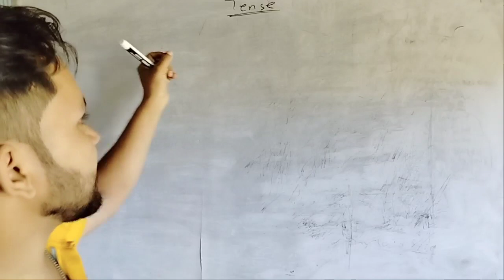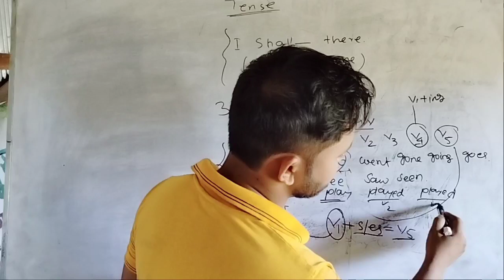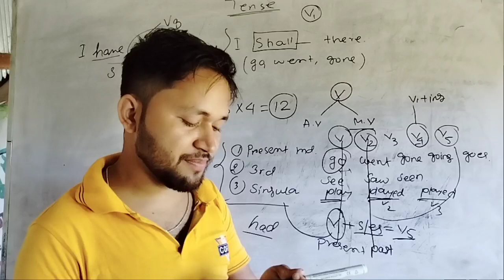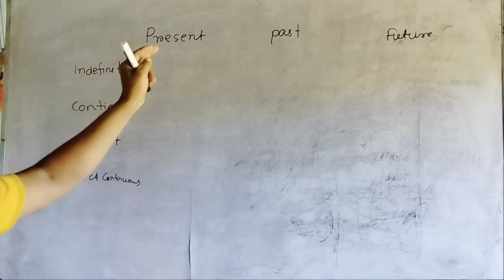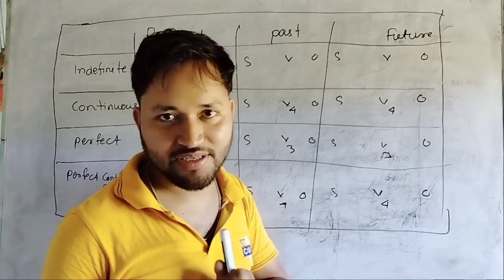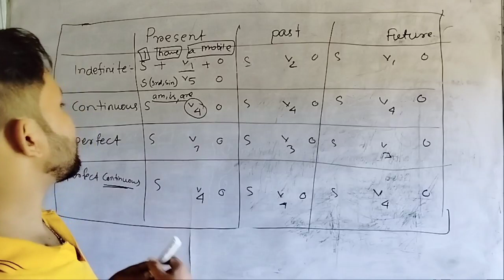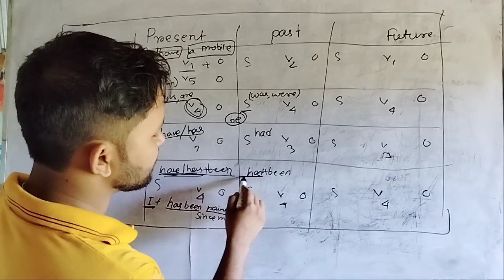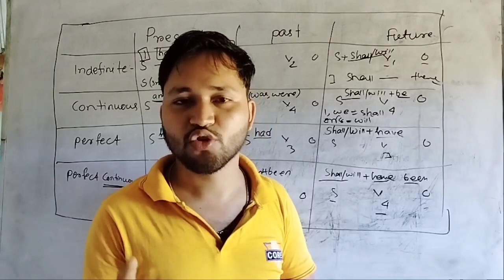Tense Full Concept